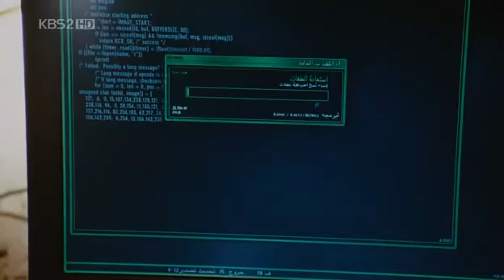아이언맨1 더빙 kbs 04 - 성우 강구한, 홍시호, 오세홍